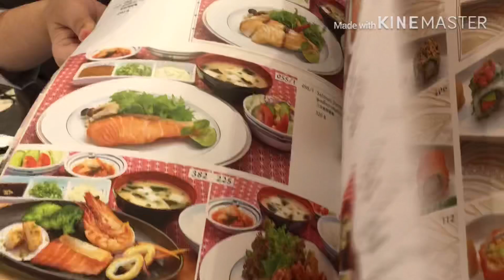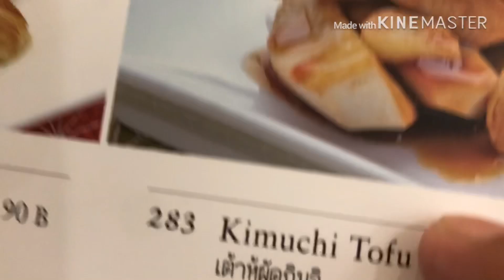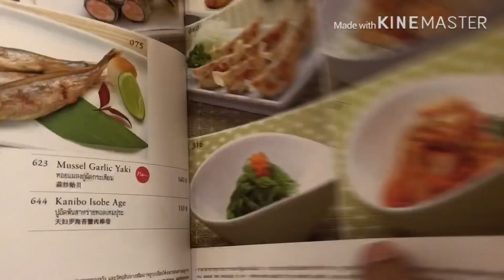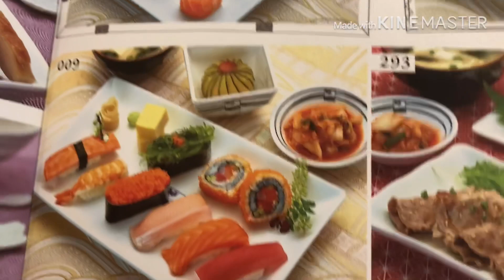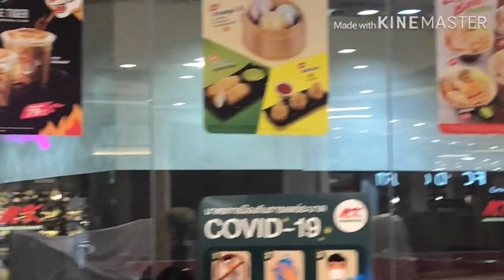สั่งฟูจิไปกินที่ทำงาน ดูว่ามีอะไรน่ากินบ้าง#Phukamyao Phayao#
ได้รับข้อความจากร้านฟูจิ บอกว่าเดือนเกิดได้ส่วนลด 300 บาท ต้องรีบไปใช้สิทธิ์ด่วน แต่นั่งกินในร้านไม่ได้ต้องสั่งไปกินที่ทำงานแทน น่ากินแค่ไหนมีอะไรบ้าง ไปดูกันครับ